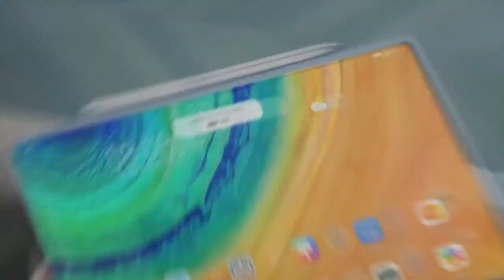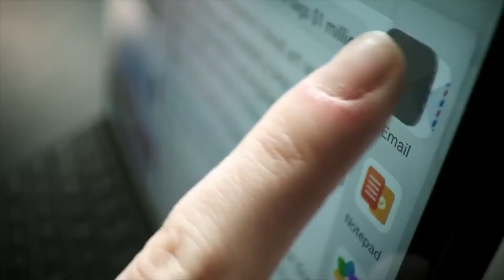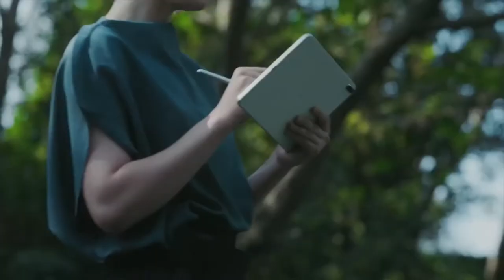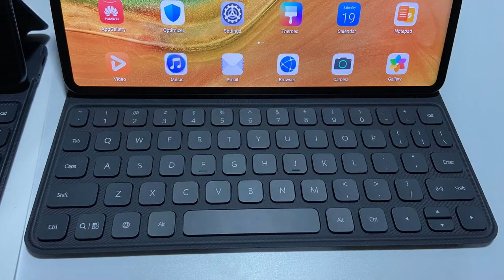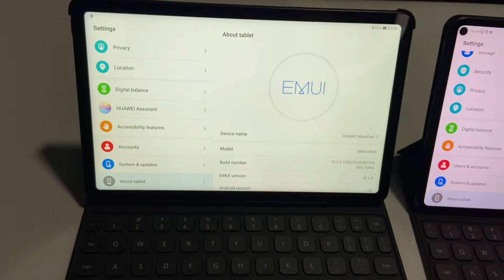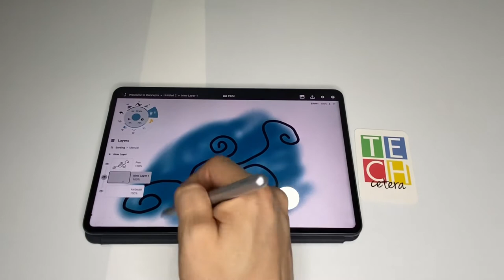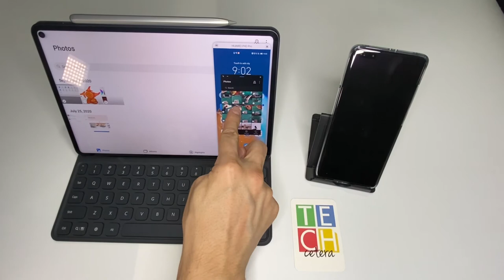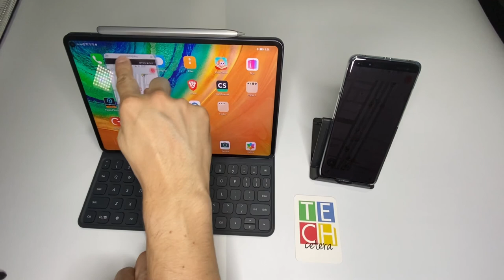Hablemos sobre la serie MatePad (los tablets) de Huawei!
Todo lo que debe saber acerca de la familia Huawei MatePad!